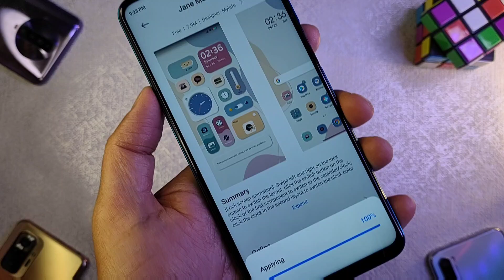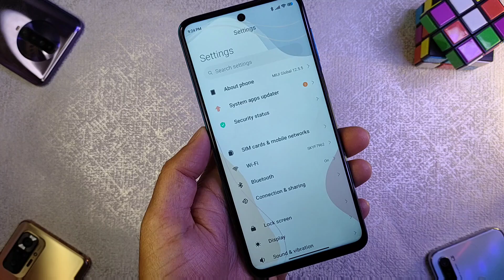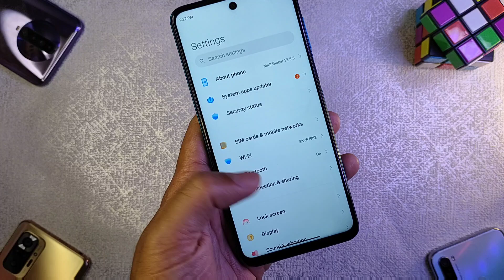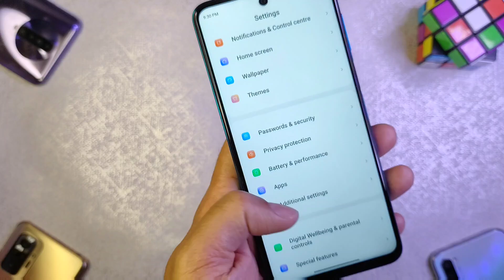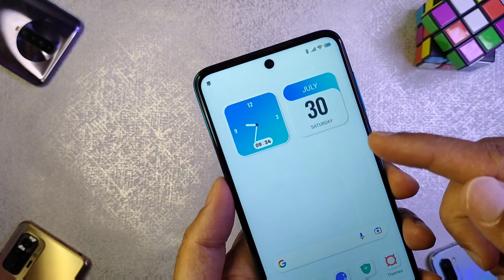Amazing MIUI TOP 4 THEMES For All Redmi, Poco & Xiaomi Devices || Most Awaited MIUI Theme 2022